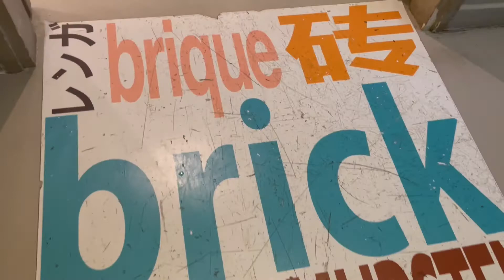April Vlog | Cycling in Yuen Long | Croissant Party | Caffeinated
A little vlog of what I did in April.
My family is on a holiday without me. Hope you guys enjoy a homemade mini video from me (especially you, Jane).